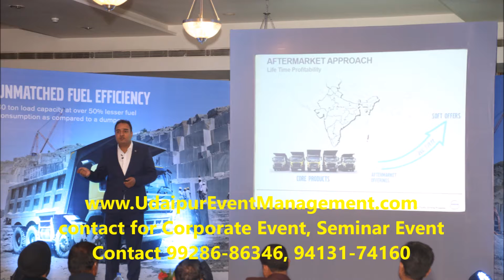Corporate Seminars, Corporate Meeting, Party Organizers in Udaipur,Rajasthan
We are Corporate Event Organizers and Corporate Event Management Specialists based in Rajasthan. Udaipur Event Management have Considerable experience and a proven track record in event management, an organizing Conferences ,Seminar, Exhibitions ,Celebrations, Annual Function, Business Meet cum Launch Function, Product Launching, and other corporate events of all sizes over the last 5 years, Apart from above we also
conduct various promotional activities like India as partner country, Solo show, Visitor Promotion, Roadshows, Press Conference & Press Releases, Buyer Seller Meet etc. and can offer the following services.

We manage Catering Service (Lunch and Dinner),Rajasthani Singer,Wedding Pandit Priest,Tent Stage Gazebo Lobby Gallery Service,LadiesSangeet,Beauticians- Bride Groom Makeup Artist,Punjabi Bagpiper Band,Flower Decoration,Wedding Tent Decoration Themes,Royal Brass Band,Shahnai Vadak Nagara Group,Shahi Royal Ghori,Baggi,Dulhan Wedding Doli Palki,Punjabi and Western Dance Groups,Fireworks Show,Atishbazi,DJ Sound,Light Setup,Male Female Anchor Host Emcee ,Led Wall Screen Plazma,Safa Turban Pagadi Tieing for Guest Baraat,Royal Lavazma,Video Presentation,Old Vintage Luxury Car Entry Concept,,Rajasthani Puppet Kathputli Show,Logistics Transport Management,Langa Mangniyar Singer Party Rajasthani,Folk Dance Artist,Classical Orchestra,Mehandi Henna,Tattoos Artist,Bollywood Celebrity,Birthday Party in Udaipur,Road Shows,Western Dance Troupe,Punjabi Bhangra Dhol,Sufi Singer Band Gazal Singer Quawali Party,Bouncer Security,Anniversary Party Management,Conferences Seminar,Sangeet Entertainment Performances,Car Decoration,Return Gifts,Foreigner artist- International Artist,Flair Bartenders with Bar Counter,Rain Dance Pool Party,New Year Party,Rajasthani Traditional Cultural Stalls,Pre Wedding Photography Video Shoot,Procession Setup- Camel Elephant Horse Booking,Orchestra Band Live Rock Singer Concerts Performer,Rajasthani KingfGirls,Rajasthani Welcome Kacchi Godi Dancer Dhol Tuttri,Punjabi Indori Rajasthani Nasik Dhol Troup,Birthday Party Theme Decoration Packages,Hotel Garden Resort Venue Booking Arrangement,Mahila Ladies Sangeet Dance Choreographer,Revolving Bride Groom Wedding Entry Stage,Wedding Packages Comedian,Mimicry Artist,Laughter Show,Balloon Decoration,Mehandi Wali,Rajasthani Dress Photo Booth,Lakh Bangle Making,Tattoo Art,Nail Art,Barber,Massage in Wedding,Pot Maker(Kumbhar),Flower Showering (Dropping) Helicopter,Foam Dance Party,Tempo Traveller Hire in Udaipur.